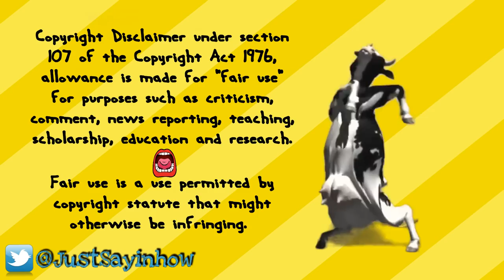Foodie Beauty Let The Partying Begin Oh Its The Last Time She Will Talk ROOM BEEZING 6.3.22 DELETED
Foodie Beauty Let The Partying Begin Oh Its The Last Time She Will Talk ROOM BEEZING The Highlights 6.3.22 DELETED